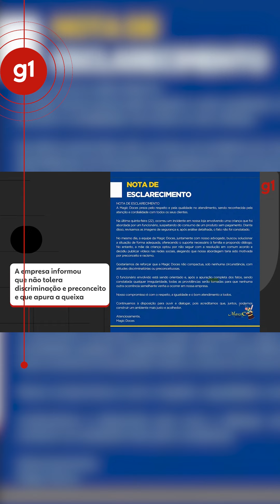'Não roubei nada', diz menino negro acusado injustamente por gerente de comer bolachas sem pagar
Olá!